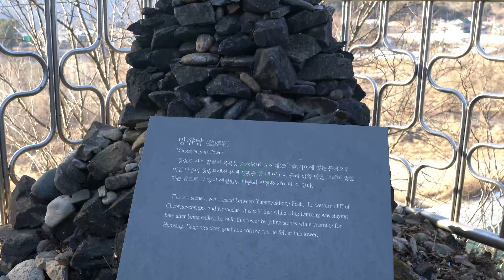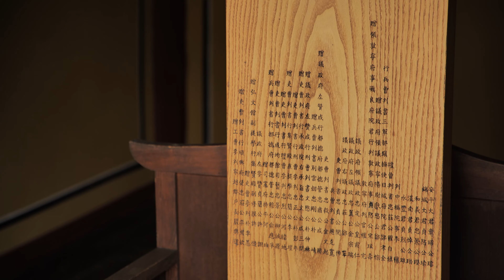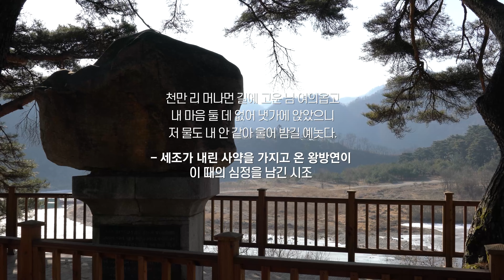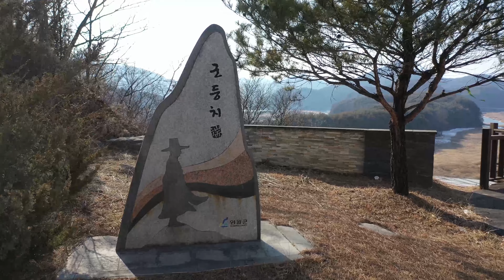조선 6대 임금 단종, 여기 잠들다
[한국향토문화전자대전] 12세의 어린 나이로 왕위에 오르지만 숙부인 수양대군에게 3년 만에 왕위를 빼앗기고 죽임을 당한 단종, 질곡 많은 어린 임금과의 인연으로 오랫동안 왕과 함께 울었던 영월 땅은 그의 생애 끝에서도 넓고 따뜻한 품을 내어주고 영원한 휴식을 선사했다. 단종이 유배되었던 그날의 영월로  따라가 본다.